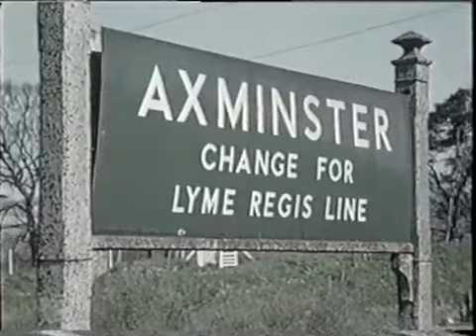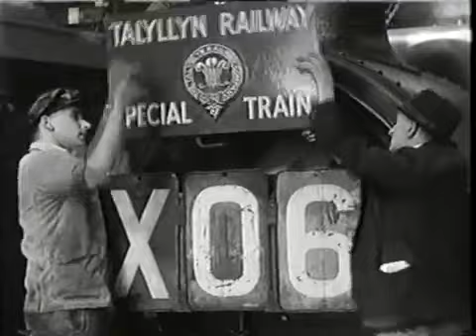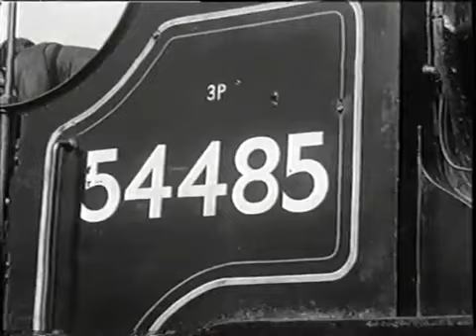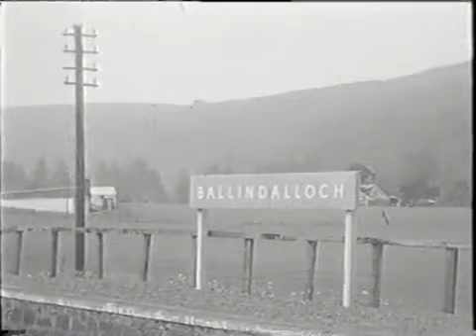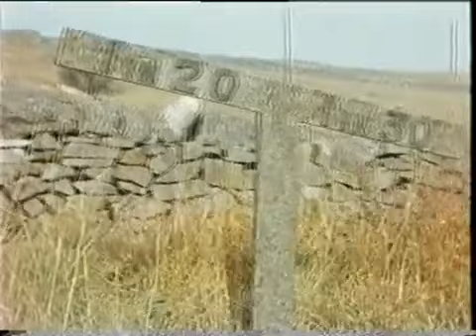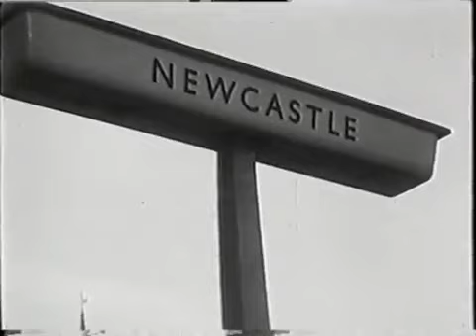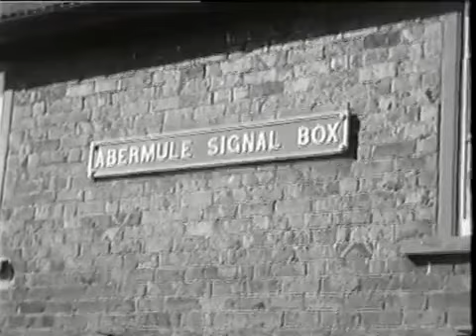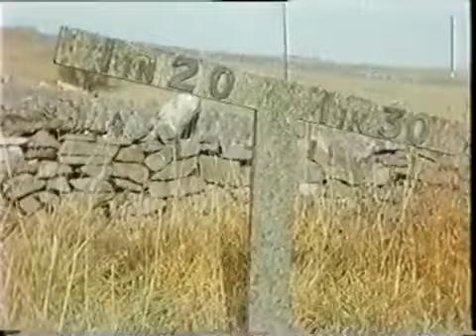RAILWAY ROUNDABOUT - BBC TV SERIES 1962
In the late 1950s and early 1960s, the BBC broadcast a series of TV programmes featuring lines which proved to be on the point of closure and locomotives .

In the late 1950s and early 1960s, the BBC broadcast a series of TV programmes featuring line which proved to be on the point of closure and locomotives about .